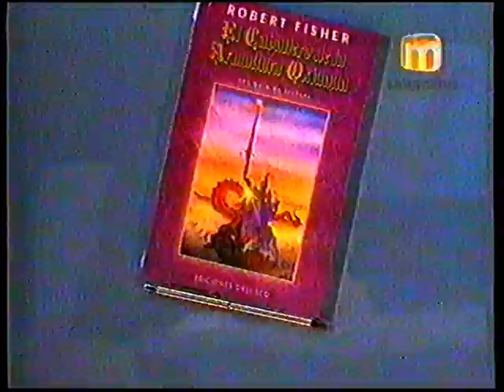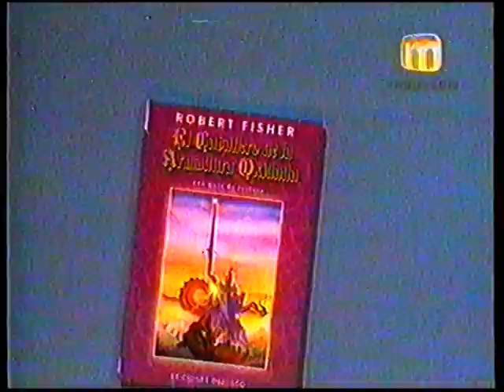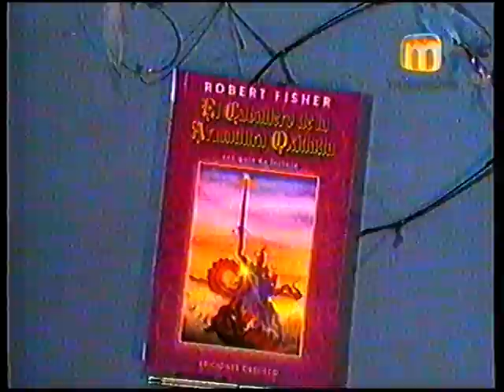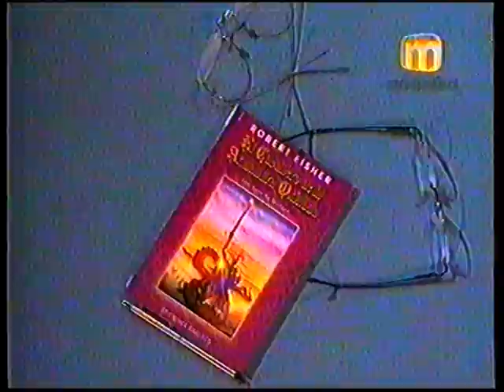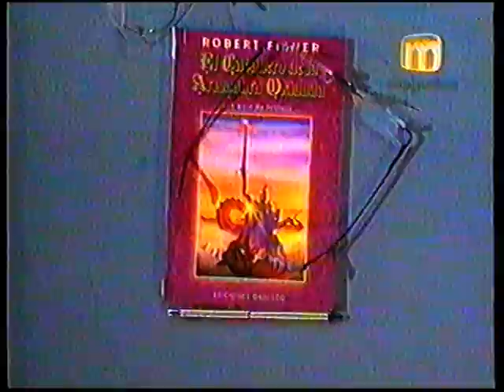Los libros y la noche con Luis Maria Stanzione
EL CABALLERO DE LA ARMADURA OXIDADA